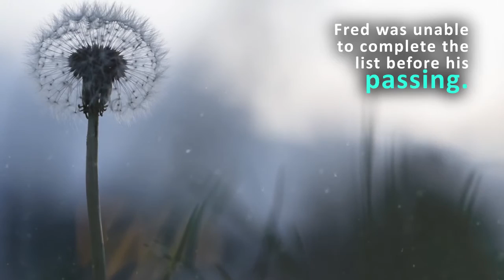Fulfilling His Dream by Alison Holley